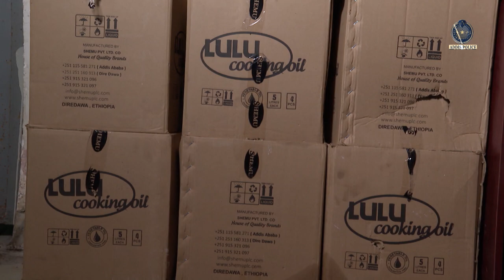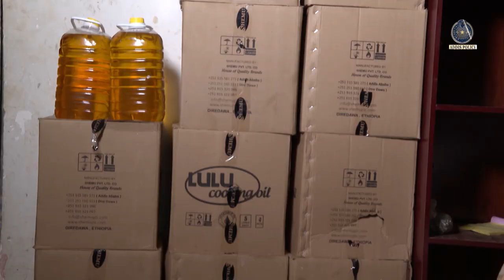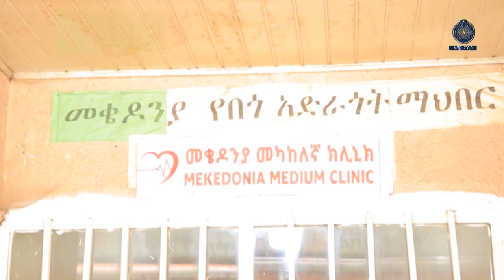የመቄዶንያ ድጋፍ ፖሊስ